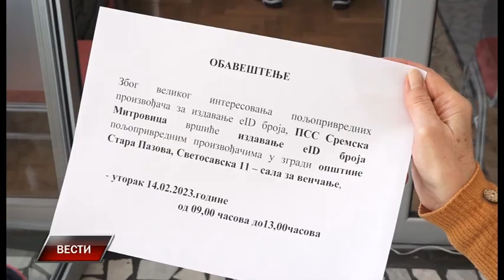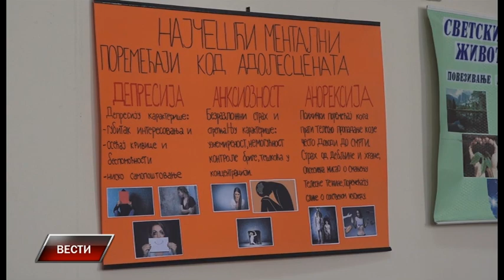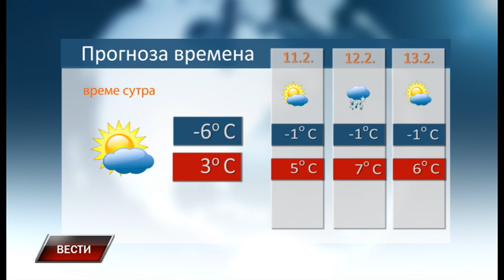Vesti 9 2 2023